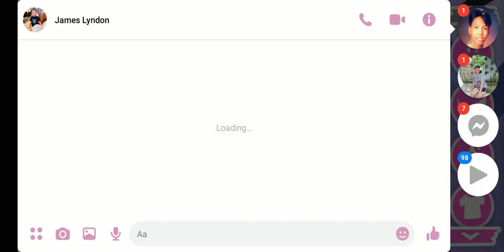January 2, 2021